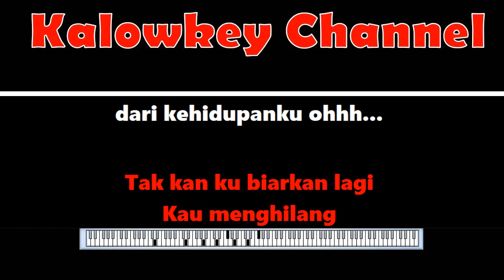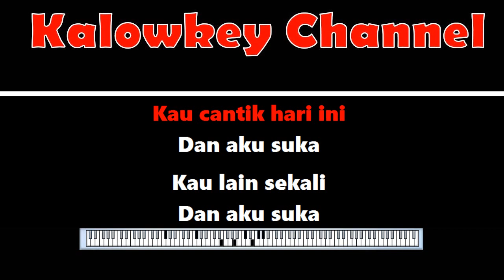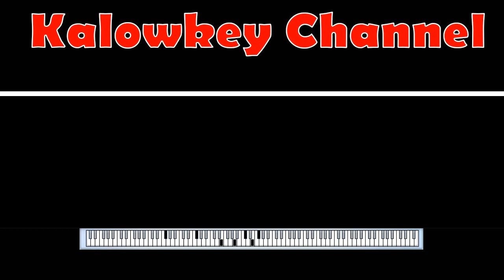Lobow - Kau Cantik Hari Ini 😍Karaoke Lower Key Nada Rendah